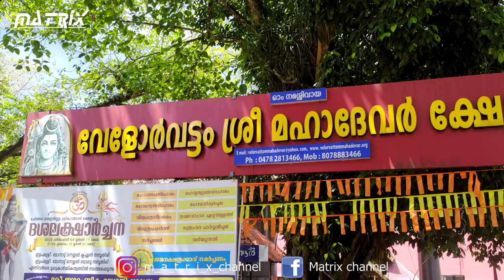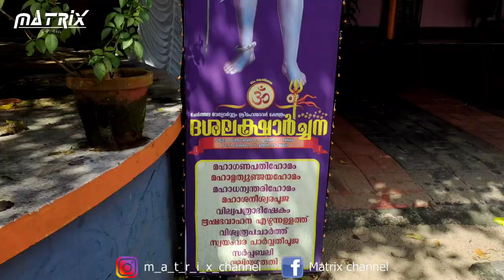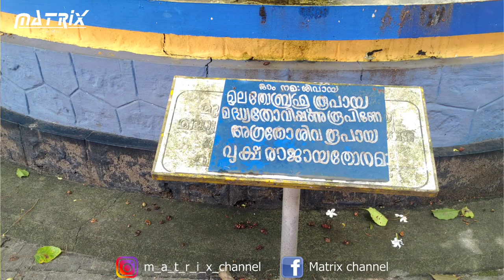VELORVATTOM SREE MAHADEVAR TEMPLE CHERTHALA! DASHALAKSHARCHANA2022!Vloger- jeeveshk b!Matrix channel